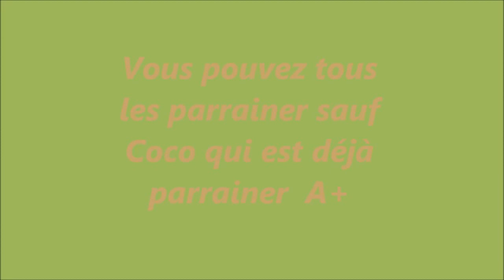Enormes Achats schleich !!!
Hello tout le monde, vidéo des mes achats que je vous avez promis !!J'espère que ça vous plaira. si c'est le cas n'hésitez pas à vous abonner liker et me laisser des commentaires biz !!